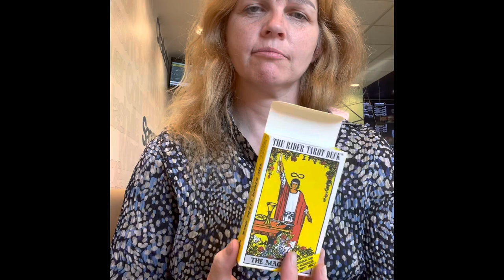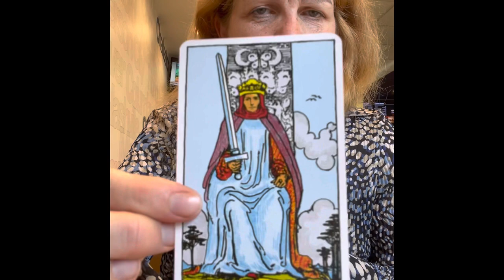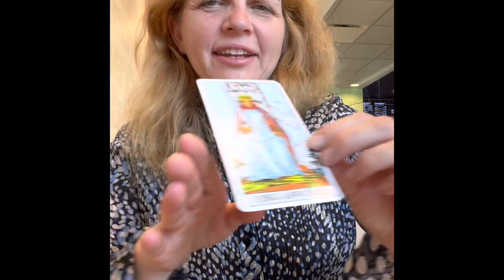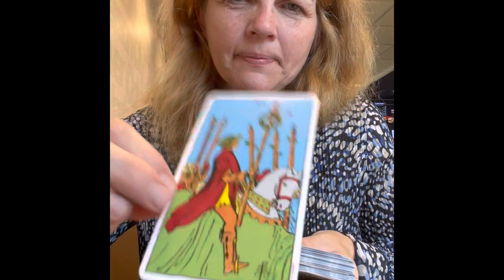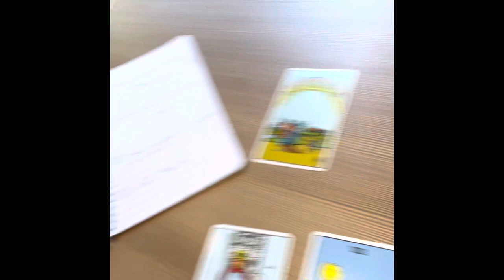Tarot For Beginners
Simple invocation for self tarot reading

Love what you speak
self love